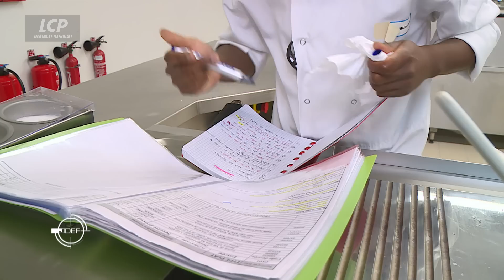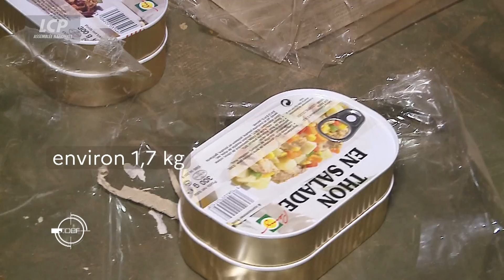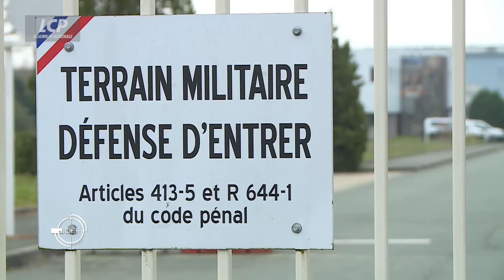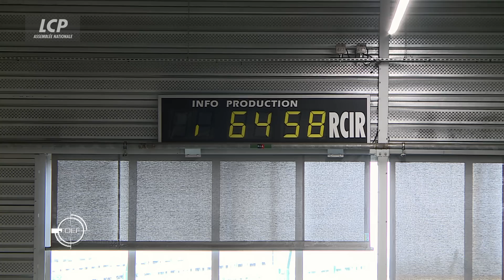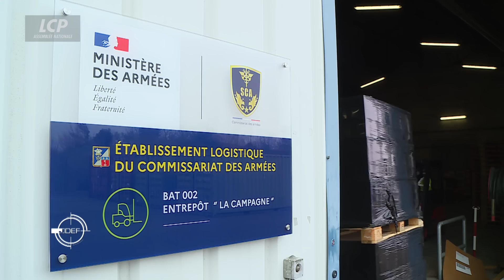Dans l'assiette des armées | Le journal de la Défense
La nourriture est un pan essentiel de la vie des combattants. Soutien indéfectible du militaire, un bon repas est généralement synonyme d'un moral au beau fixe. En mer ou à terre, en métropole ou en opération extérieure, les cuisiniers militaires français ont à coeur de nourrir convenablement leurs frères d'arme. Et lorsqu'il est difficile de cuisiner, la ration de combat prend le relais pour offrir tous les apports nutritionnels (et gustatifs) aux combattants.

Réalisatrices : Camille Brunier et Malia Coutand

Immersion au sein des forces armées.
Au travers d'images réalisées au plus près des entraînements comme en opérations, Le Journal de la Défense pose chaque mois un autre regard sur l'actualité des armées pour mieux appréhender et comprendre l'univers de la Défense.